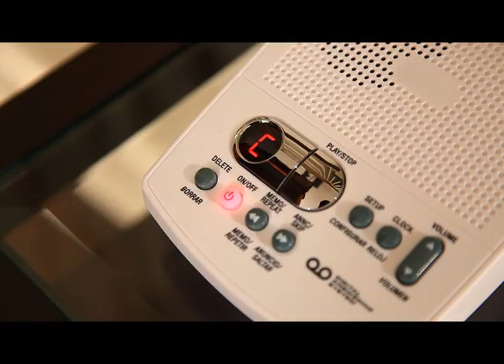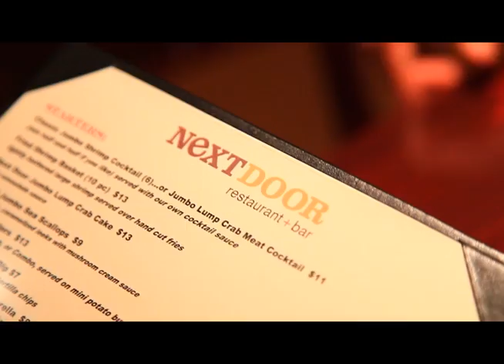OFFICIAL VIDEO: CONYA DOSS "ALL IN YOU"